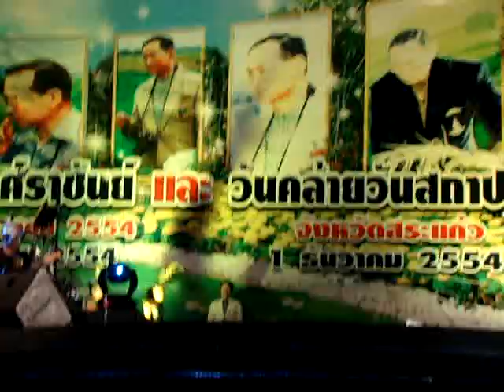ต้นไม้ของพ่อ.MPG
ขอถวายเพลงนี้เป็นของขวัญแด่พ่อหลวง จากชีวิตหนึ่งที่อาศัยพระบารมีของพระิองค์อยู่ในแผ่นดินนี้ จะขอยึดแนวพระราชดำริของพระองค์ ปฏิบัติตนเป็นลูกที่ดีของพระองค์ตลอดไป...ขอพระองค์ทรงพระ้เจริญ
เพลงนี้ขึ้นเป็นเพลงแรก คนแรก ไม่ได้ซ้อม ซาวนด์ก็ไม่ได้เช็ค แถมจะร้องไห้อีกตะหาก ผิดพลาดประการใด ขออภัยด้วยคับ (ชมได้แต่อย่าตินะคับ 555)